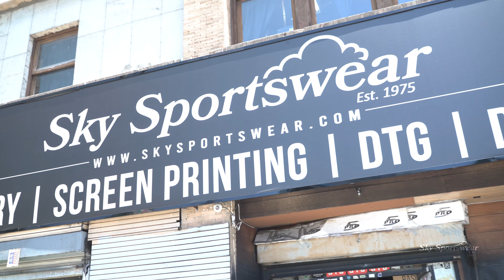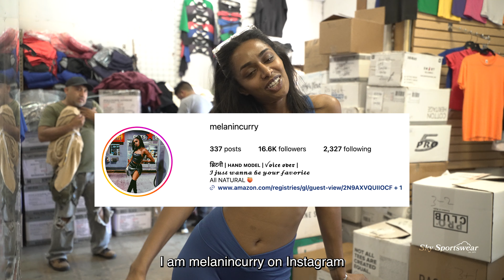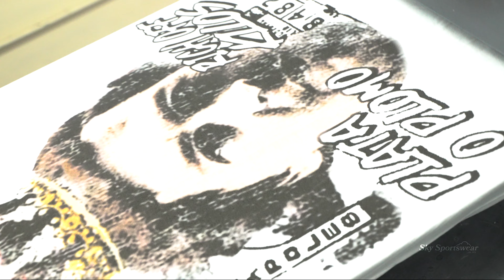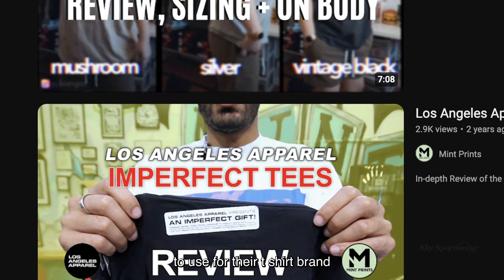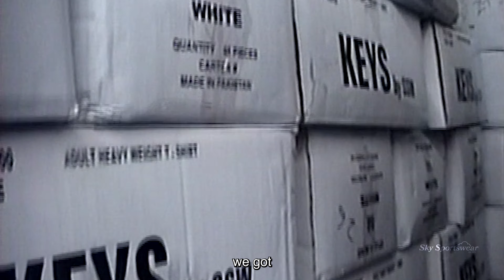Best Blanks for your Clothing Brand! SSW LA Apparel Smart Blanks Cotton Heritage MADE Pro5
What is the best blank to use for your clothing brand is one of the most asked questions in our DM's, at our store and in our emails. Welll here you go! Rob does a run down on what we have to offer here at Sky Sportswear

Visit us in the Fashion District of DTLA:
1402 s. main street